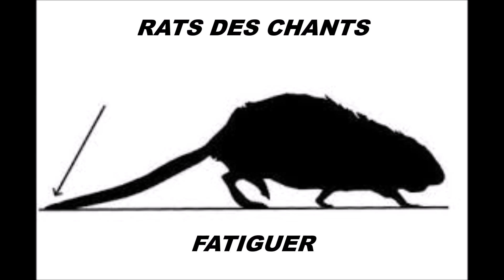RATS DES CHANTS-FATIGUER-prod MSB(LAKRIMOSA-XSTA-JAGUAR)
RATS DES CHANTS
LAKRIMOSA-XSTA-JAGUAR
FATIGUER
MSB A LA PROD